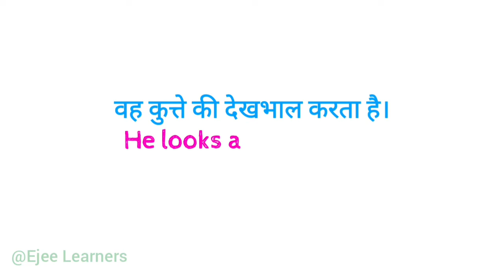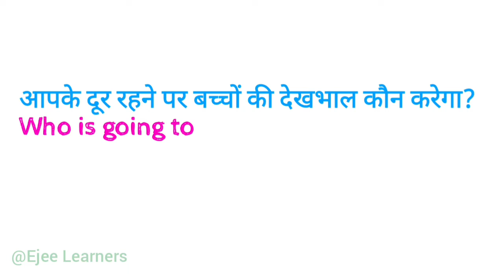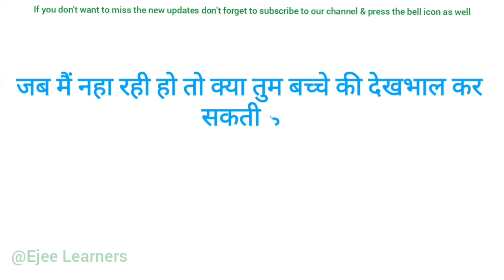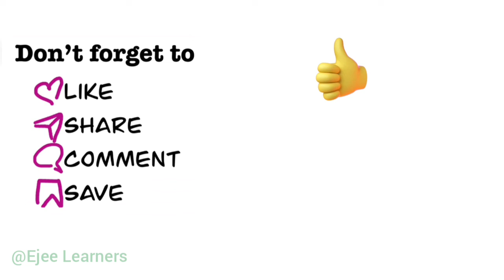"देखभाल करने" का मतलब क्या होता है English में | इन वाक्यों को चुटकियों में बना लोगे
इस वीडियो मे आप जानेगे Advance English Structure ताकि आप आपनी English improve कर सके और fluent English बोल सके